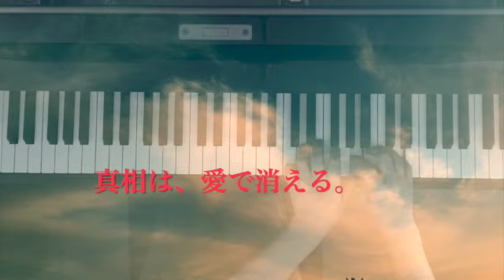金曜ドラマ『最愛』〜サントラ１〜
１０月１５日放送の『最愛』第１話より、
劇中で流れていた音楽を演奏してみました。

音楽　横山　克さん

吉高由里子さん×『アンナチュラル』のプロデューサー×『リバース』の脚本家によるオリジナルドラマということで、期待大ですね！
今後も少しずつサントラをアップしていきたいと思います。
聴いて頂けたら嬉しいです。